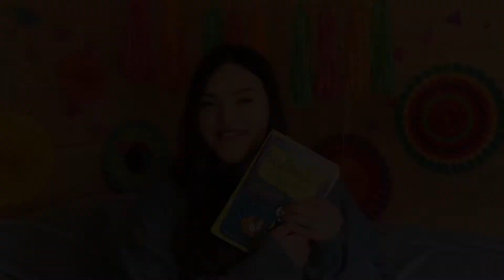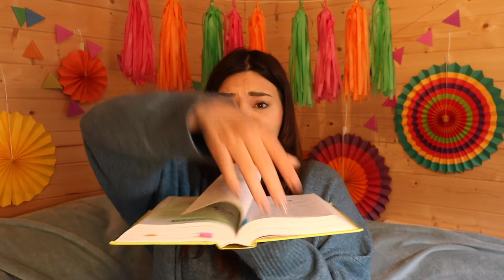Memory Verse Monday - No. 16